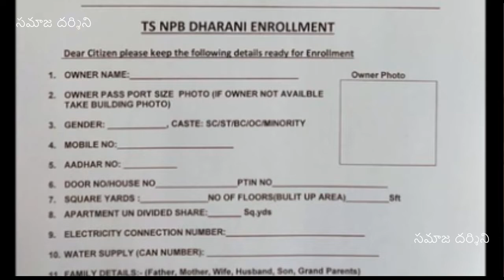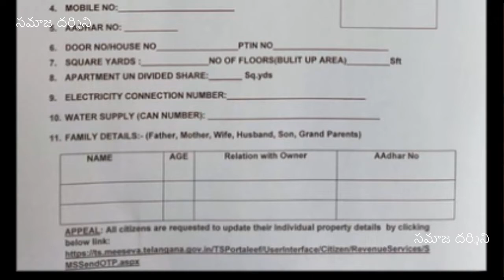వ్యవసాయెతర ఆస్తులకు ధరణి అవసరమా? | సమాజ దర్శిని